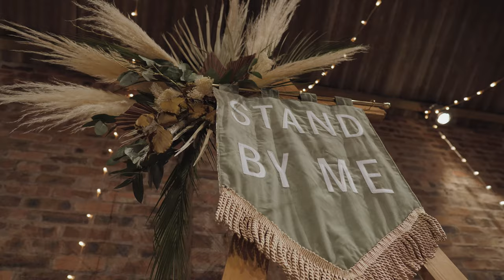Kinkell Byre // Nicola & Scott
Congratulations to the incredible Nicola and Scott!!! They wanted a fun, relaxed day @kinkell_byre filled with love, smiles, joy, delicious street food, and crazy dancing! You absolutely smashed it!